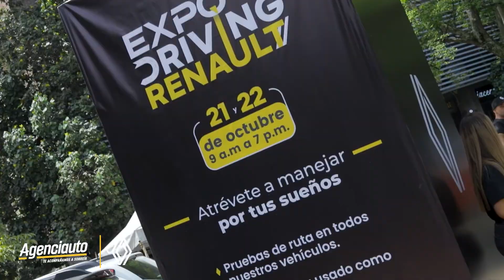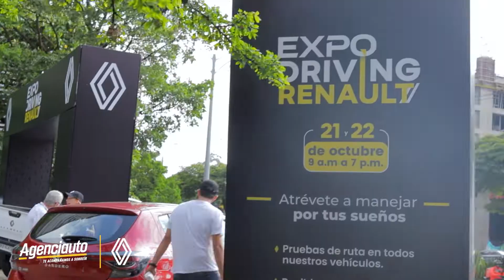Así vivimos nuestra feria Expodriving RENAULT | Renault Agenciauto Antioquia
Un parche lleno de actitud, música, snacks y los que no puede faltar nustros vehículos
Siempre alegrando a las personas y ayudando a cumplir sus sueños.

Somos el concesionario y taller Renault más reconocido en Antioquia.
¡Cumplimos 90 años acompañándote a sonreír!